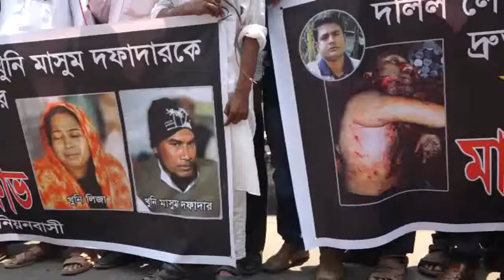বিচার দাবিতে মানববন্ধন Barisal Humanchain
বরিশাল সদর উপজেলার চরমোনাই ইউনিয়নের রাজধর গ্রামের বাসিন্দা দলিল লেখক রিয়াজুল করিম রিয়াজের খুনী মাসুম দফাদারকে অবিলম্বে গ্রেফতার সহ অভিযুক্ত সকলের ফাঁসির দাবীতে মানববন্ধন এবং বিক্ষোভ মিছিল অনুষ্ঠিত হয়েছে।

এই দাবীতে চরমোনাই ইউনিয়নবাসী ও সর্বস্থরের জনগনের ব্যানারে গতকাল বুধবার সকাল ১১টায় নগরীর সদর রোডের অশ্বিনী কুমার হলের সামনে এক মানববন্ধন অনুষ্ঠিত হয়।